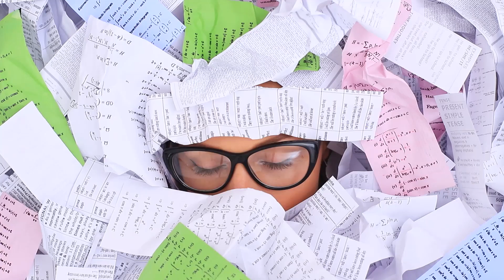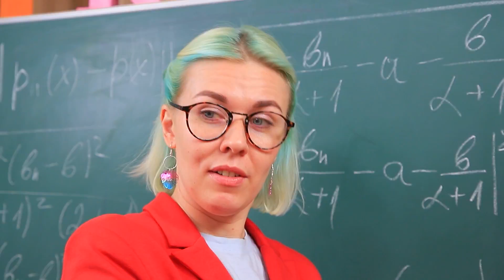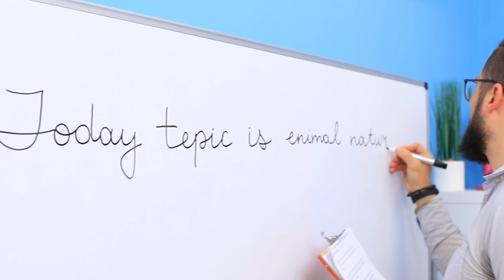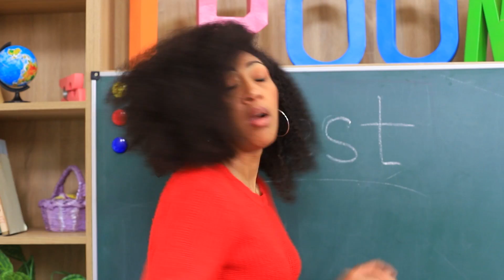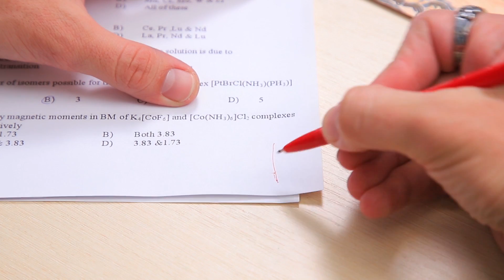Typy Nauczycieli/ 13 Śmiesznych i Niezręcznych Momentów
Istnieją różni nauczyciele. Niektórych uwielbiasz, innych się boisz albo nie znosisz. Których jest więcej w twojej szkole?